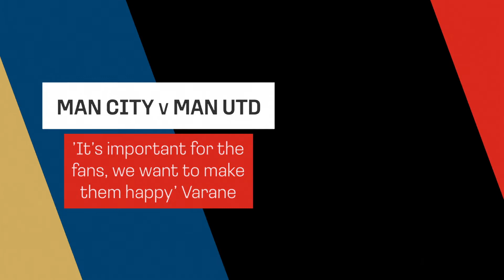"We want to make them happy." - Raphael Varane looks ahead to Utd's Derby game vs Man City.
Manchester United defender Raphael Varane said that he and his team-mates "respect" the "important" rivalry as viewed by the club's fans whenever they take on local rivals Manchester City in the derby.

Sunday will mark the first meeting between the teams this season, as they face each other at the Etihad Stadium in the English Premier League.

Pep Guardiola's City are unbeaten in the league this season and sit a point behind leaders Arsenal in second place, while Erik ten Hag's United have recovered from a poor start to win four league matches in a row to move up to fifth place in the table.